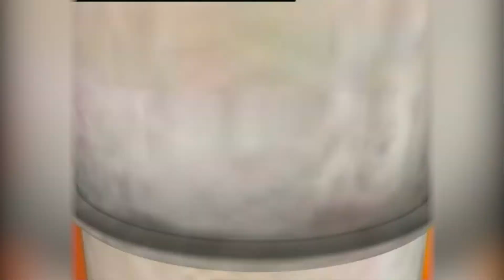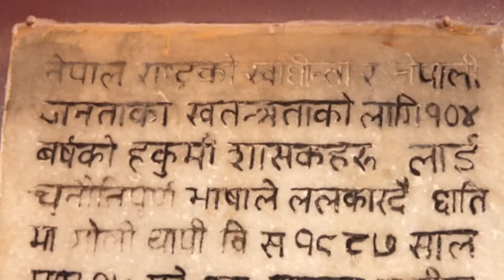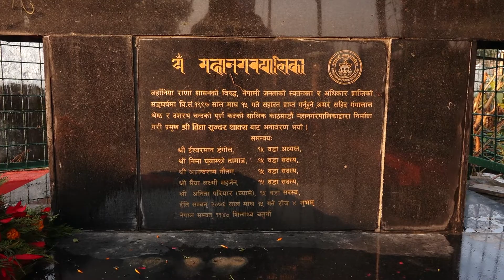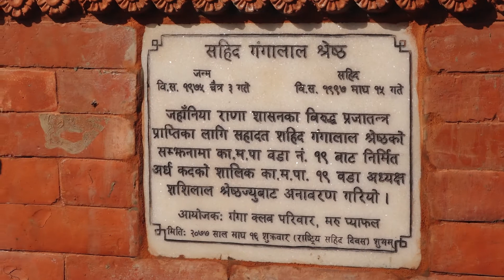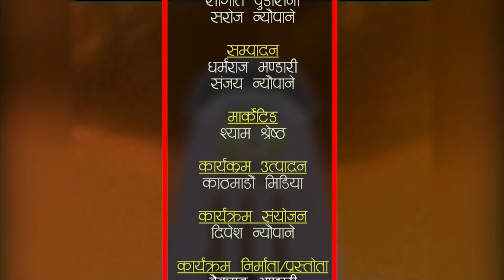शहिद दिवश तथा सिसडोलमा बर्खायाममा हुने समस्यामको समाधान खैज्दै महानगरपालिका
HAMRO KATHMANDU 2077 Magh 16